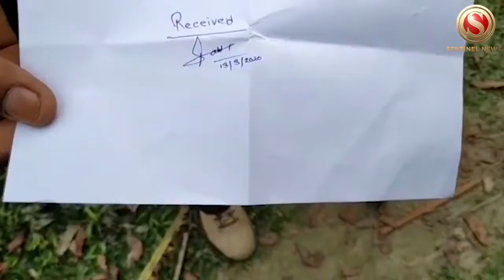Cruise ship tourists in quarantine at Nimati Ghat in Jorhat were released today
At least 57 people including foreign tourists and Indian nationals who were kept on board a river cruise named ‘MV Mahabahu’ were released at Nimati Ghat in Jorhat this morning.
All the tourists were kept in the quarantine facility for the past one week by the Jorhat Administration.
It may be mentioned that none of the tourists were tested positive for Covid-19 virus during their isolation.